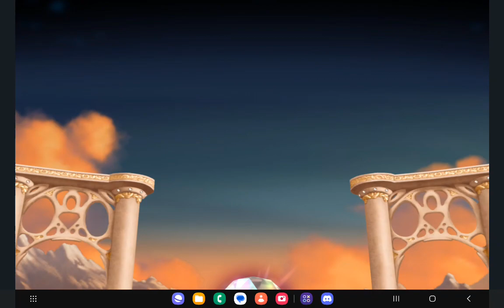BEJEWELED 3 FOR ANDROID PART 34